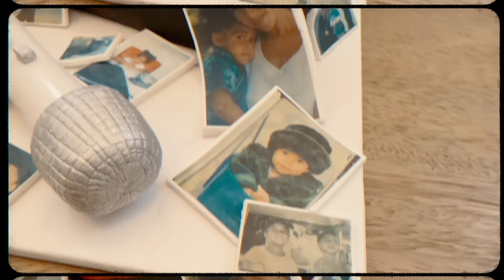My Birthday Vlog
My birthday week with my loved ones. Enjoy!

Video Shot/Edited by:
Chucky Anthony